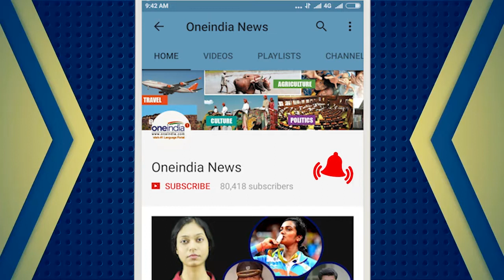Gauri Lankesh: Nitin Gadkari slams Rahul Gandhi on linking BJP-RSS to murder | Oneindia News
The murder of Gauri Lankesh has sparked various debates. Nitin Gadkari lashed out at Rahul Gandhi for his comment on linking RSS-BJP to the killing.